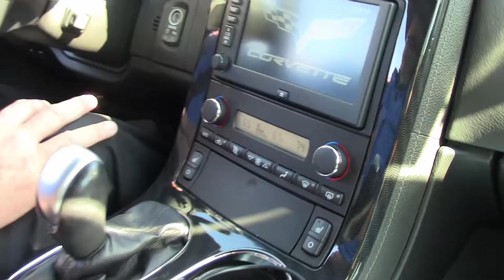2011 Corvette Grand Sport 3LT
2011 Corvette Grand Sport 3LT For Sale

Black exterior, Ebony interior.

436hp LS3 engine, 6 speed automatic paddleshift transmission, posi rear-end.

Factory features include the $4,205 3LT Preferred Equipment Group (Heads Up Display, memory package, tilt-n-tele, dual power heated sport seats, universal garage door transmitter, bluetooth package), Grand Sport package (Z06 sized wheels, tires, and brakes, wider fenders and quarter panels, Z06 style rear spoiler and front splitter, Z06 style front bumper, Performance Axle Ratio), F55 Magnetic Selective Ride Control, Bose CD/XM/MP3 stereo with Navigation and steering wheel controls, Dual Mode Exhaust, chrome wheels, OnStar, dual zone electronic climate control, HID headlights, fog lamps, keyless entry and start, power windows, power locks, power steering, power brakes, power mirrors, cruise control, ABS, traction control, Active Handling.

Coming with a clean Carfax, LOADED with options, and showing just 20,800 miles, this 2011 Corvette Grand Sport is in nice condition. This car's paint is vg, with a nice shine. Factory chrome wheels are vg-exc with no curb rash, and correct Goodyear Eagle F1 Supercar EMT runflat tires show an average of 6/32nds tread depth remaining in the front, and an average of 5/32nds remaining in the rear. The interior of this 2011 Corvette Grand Sport shows vg-exc factory leather seats, steering wheel, and center console, and vg door panels. The only addition to this car appears to be window tint. This car features a corrosion-free subframe, has been fully serviced, and all instrument gauges, lights, turn signals, brakes, engine, transmission and rear-end are all in good operating condition. Please do not assume that this is an average condition Corvette, as Buyavette specializes in "hand-picked Corvettes" that are loaded with expensive factory options. All of our Certified Corvettes are way above average condition for the miles. In addition, they are all fully serviced. Consider that sellers rarely spend money getting full service before offering their car for sale. Dealers typically only wash the car before offering it for sale. We however adhere to strict quality control standards when purchasing, as well as inspections and service. All Certified Corvettes are fully serviced and ready to enjoy. Black GS Coupes usually don't last long here -- call us before this one's sold! 21K Miles.